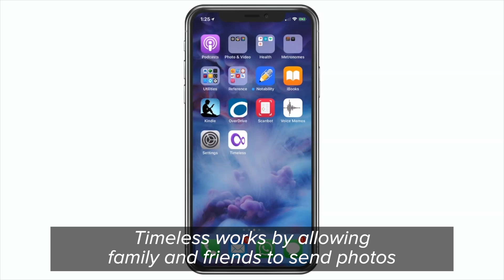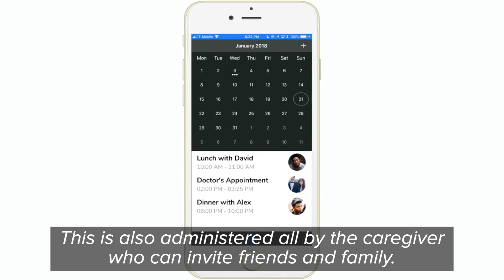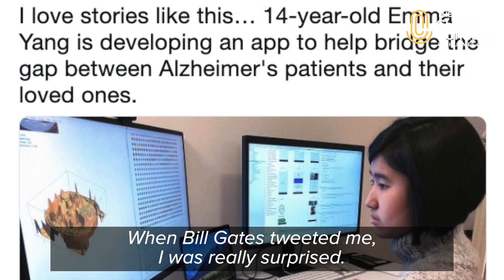The Tech Teen Taking on Alzheimer's - The China Current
Bill Gates says she's changing the game. So does Al Gore. Tech teen Emma Yang, who grew up in Hong Kong and now lives in New York, loves her grandmother so much, she's created an app that uses facial-recognition technology to ensure that her family - and potentially millions more - can communicate meaningfully with people with Alzheimer's. James Chau met Emma in New York, where she gave him a preview of her Timeless app and discussed how humanizing technology can help create a better world.